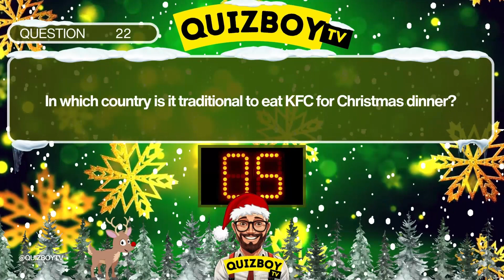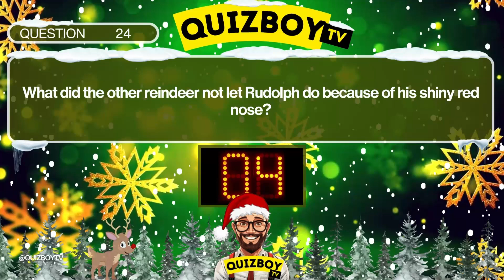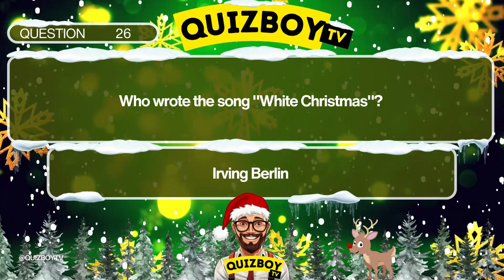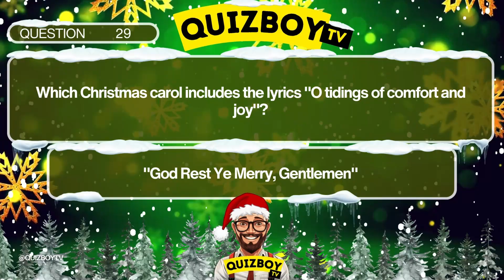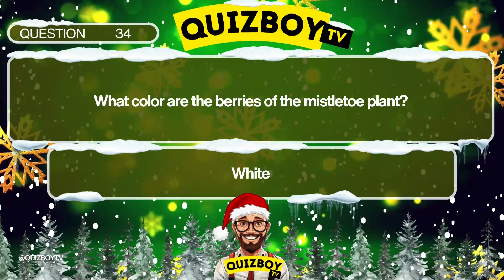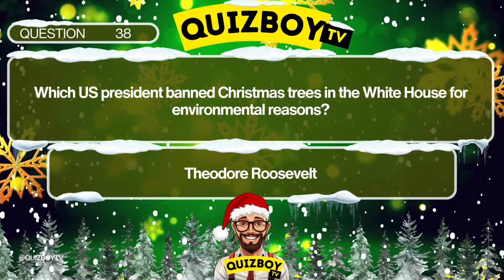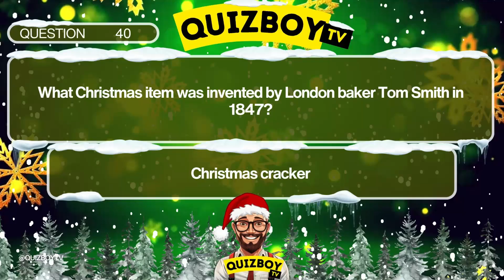QUIZBOYTV's ULTIMATE CHRISTMAS QUIZ - PART 2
🎄 Welcome to the Ultimate Christmas Quiz! 🎅 PART 2

Questions 21-40

Get ready to jingle all the way into the holiday spirit with our festive Christmas quiz! 🌟 Test your Yuletide knowledge and challenge your friends and family in this fun and holiday trivia game. 🎁

Never miss an opportunity to spread the holiday cheer!

🤩 Spread the Cheer 🤩

It's the perfect way to bond and compete during this magical season.

🎅 Join Us for a Jolly Good Time! 🤶
This Christmas quiz is all about celebrating the holiday season with laughter and joy. So, grab your hot cocoa, put on your favourite ugly Christmas sweater, and let's get started!

🌟 Spread the Love and Share the Video 🌟
Let's make this holiday season the merriest one yet!

🎅 Merry Christmas and Happy Quizzing! 🤶